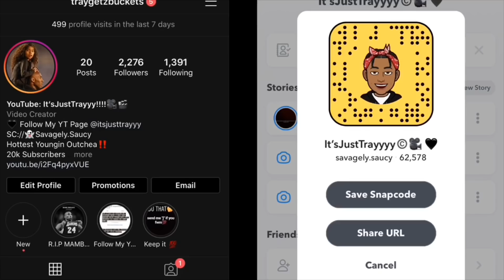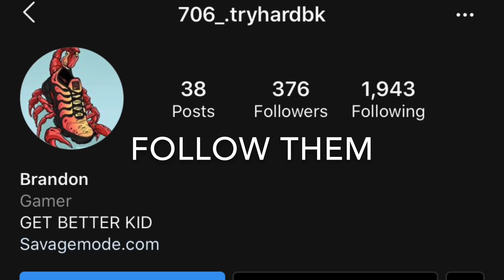CAN NBA YOUNGBOY FANS FINISH HIS LYRICS ? 😬 PUBLIC INTERVIEW🔥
Today We Got Finish the Lyrics Video But with a Twist, People Have to Finish the Lyrics to NBA Youngboy‼️ HOPE YALL DIG THIS💯